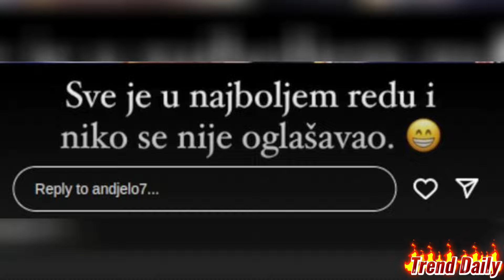Prvo OGLAŠAVANJE Anđelove porodice nakon navoda da mu je majka završila u BOLNICI